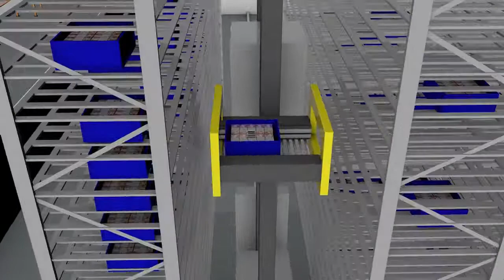Proses pengolahan uang - BI